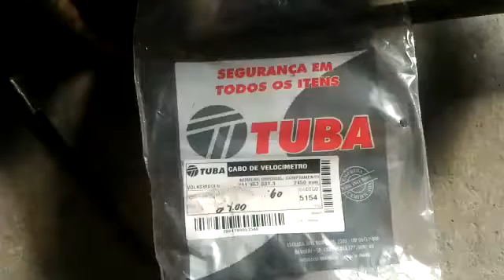Cabo do Velocimetro